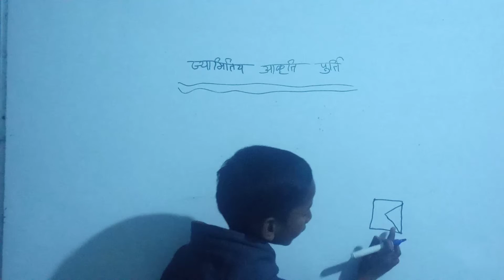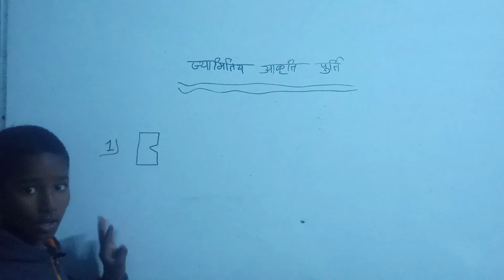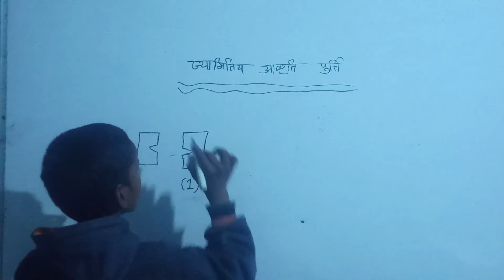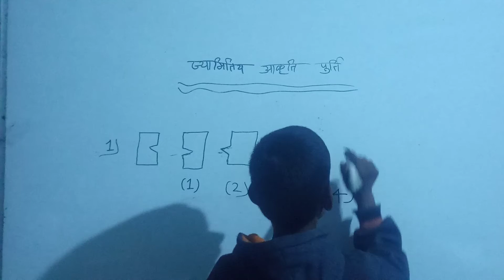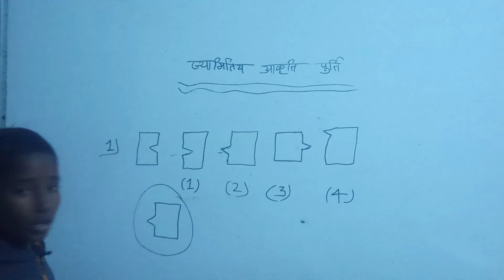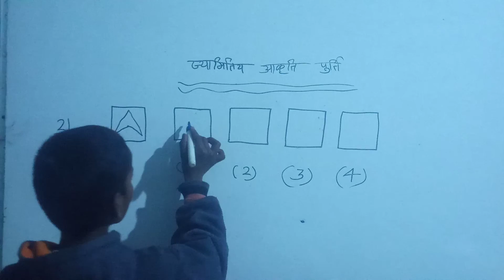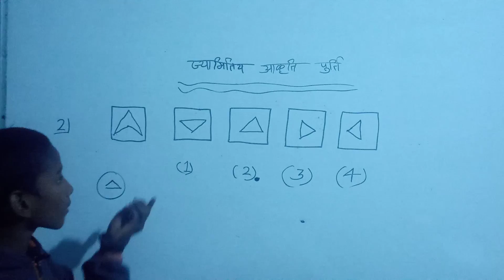# नवोदय आकृतियां सीखें सरल तरीके से/ नवोदय आकृति भाग संख्या 6 / मिलन माली द्वारा# माली सर क्लासेस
नवोदय आकृतियां सीखें
 के सरल तरीके से
 नवोदय प्रवेश परीक्षा हेतु आकृतियां 2021-22
 नवोदय आकृति भाग संख्या 6
 माली सर क्लासेस
# सबसे सरल तरीके से आकृति कैसी है
₹ नवोदय आकृतियां  सरल तरीके से सीखे